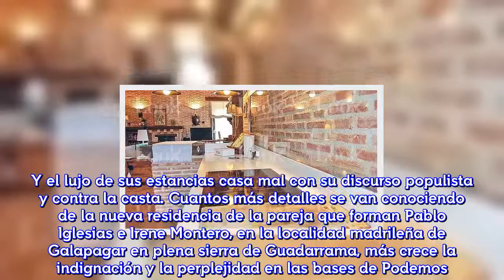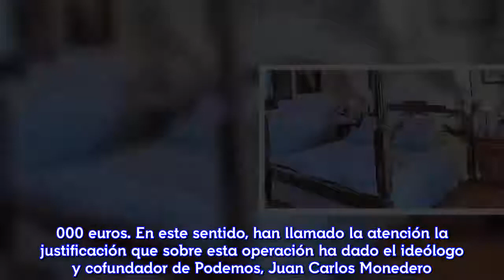[HD] Las primeras fotos del chalet de lujo de Iglesias y Montero hunden a la pareja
Ven la luz las primeras imágenes del líder de Podemos y su portavoz parlamentaria en su nueva propiedad. Y el lujo de sus estancias casa mal con su discurso populista y contra la casta. Cuantos más detalles se van conociendo de la nueva residencia de la pareja que forman Pablo Iglesias e Irene Montero, en la localidad madrileña de Galapagar en plena sierra de Guadarrama, más crece la indignación y la perplejidad en las bases de Podemos. Y también entre la mayoría de sus dirigentes que, salvo Juan Carlos Monedero, guardan un expresivo silencio. Al alto precio del chalet, casi 650.ooo euros, se une el lujo de las estancias de la nueva residencia del líder de Podemos y de su portavoz parlamentaria, que casan bastante mal con su discurso contra la casta. OKdiario, que este miércoles informó de la nueva adquisición de los futuros padres de mellizos, ofrece las primeras imágenes de Iglesias y Montero -acompañados de varios familiares- visitando su nueva y lujosa residencia. Entre las estancias del chalet se puede ver una amplia y luminosa cocina, una coqueta residencia de invitados, o un dormitorio chic con mueble clásico.  En las imágenes se puede observar además a Iglesias accediendo a la entrada de su nueva vivienda abordo de un todoterreno blanco. La nueva adquisición de la pareja Iglesias-Montero ha pillado por sorpresa a la mayoría de los dirigentes de Podemos. Sobre todo por el altísimo precio del chalet, más de 650.000 euros, cuando ambos han reconocido en su declaración de bienes del Congreso de los Diputados ahorros que no llegan a los 150.000 euros. En este sentido, han llamado la atención la justificación que sobre esta operación ha dado el ideólogo y cofundador de Podemos, Juan Carlos Monedero. Para Monedero, la hipoteca que se van a ver obligados a pedir Iglesias y Montero se va a saldar con un cargo mensual de apenas 500 euros.